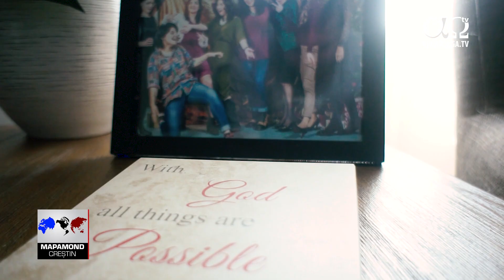Two out of ten people addicted to drugs are girls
Twenty kilometers outside of Bucharest, in the locality of Balotesti, is a place where young ladies find help to rebuild their lives and to live free from drugs. The center for girls, House of Joy, functions under the umbrella of Teen Challenge Romania. The need to provide a home just for girls became apparent gradually.

As we took care of the boys we became aware of the need of a center for girls, as well. We knew the statics for Romania, that out of every 10 addicts 2 were girls. Its true that the majority are boys, but the other two really had no options for rehabilitation, said, Catalin Baciu, Director, Teen Challenge Romania.

Teen Challenge Romania turned their attention to girls due to the danger that they are exposed to and because their situation is more complex.

Its a bit different for girls because they are controlled through the drugs. They are used to deliver drugs from one place to another, and instead of money, they are paid with drugs. Its hard to give them up, and to get out since they are used for prostitution, used in other combinations, and it is very rare that anyone is able to leave. It is harder to find girls, in other words. It doesnt mean that there are none willing. But, I repeat, out of an estimated number of 100,000 drug addicts in Bucharest, there must be between 10 and 20 thousand girls, stated Catalin Baciu, Director, Teen Challenge Romania.

Young girls are more easily lured through the help of social networks and fall prey to human trafficking groups and drug networks.

There are very many girls who are easily fooled on social media. They are contacted by young guys who have an attractive profile picture and begin to compliment them, telling them how pretty they are. Then for a few weeks they carry on discussions building them up and flattering the girls. But these boys are actually sharks, people involved in human trafficking and other horrible things, Catalin Baciu, Director, Teen Challenge Romania, specified.

The House of Joy girls center was opened in September 2015. Vicky Dobre is part of the leadership team and she experienced Gods intervention in her own life. Her husband completed the Teen challenge program and they both had a desire to help others confronting addiction.

I realized I wanted to do something more. Just as God helped us through Teen Challenge, our family, Julian, we felt we had to pass it on and help other people who are going through this. We fasted for several days and prayed. At the time there was no center for girls. There was only the Teen Challenge center in Gradistea and I said, Lord, I want to do something to feel like I too am taking part in changing peoples lives, to help others to know You, to help them to see that they can change their lives, Vicky Dobre, Teen Challenge Romania staff member, told us.

Georgiana Moldoveanu, the director of the center for girls, a former addict, has an incredible story according to Catalin Baciu.

The young lady who directs the center for girls, Geo, and does it in such an efficient way, with her whole heart and with incredible dedication, was addicted to heroine. She came to Church 43 and said, Christians brainwash! You are losers! Her brother was in the program and she made fun of him. She told him he was being fooled by us. She also was hateful to boys and egged them on. Once again I heard that voice inside of the Holy Spirit saying to me, This will be the girl that I will change and she will become the director of the girls center when you will have it, added Catalin Baciu, Director, Teen Challenge Romania.

Addiction is a major problem and young people have not been completely and relevantly informed as to the risks that they are exposed to. The statistics are sobering and show that on a global level every 7 minutes someone dies from an overdose.

More news and stories from Romania produced by Alfa Omega TV